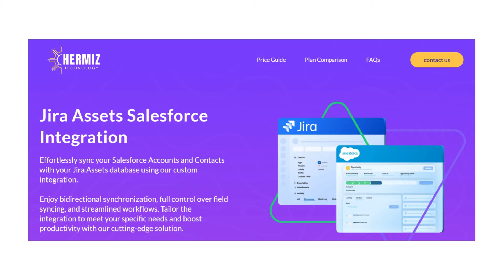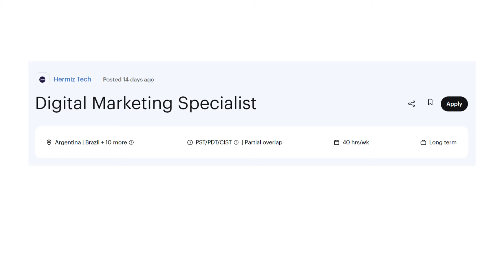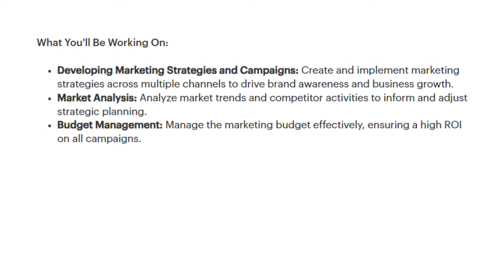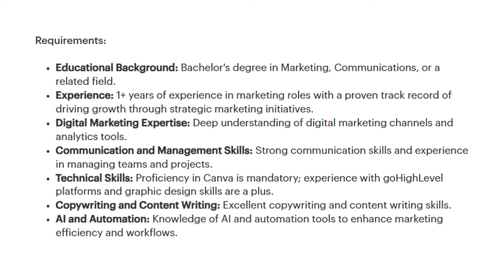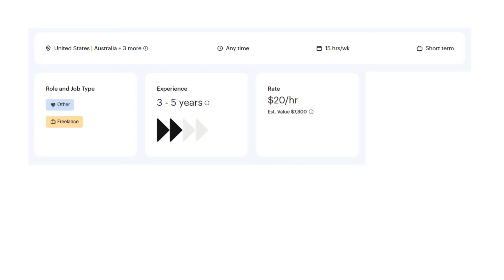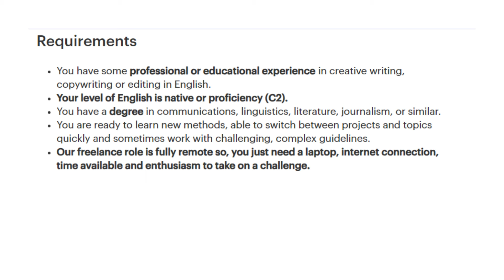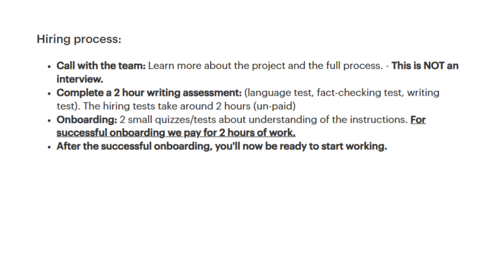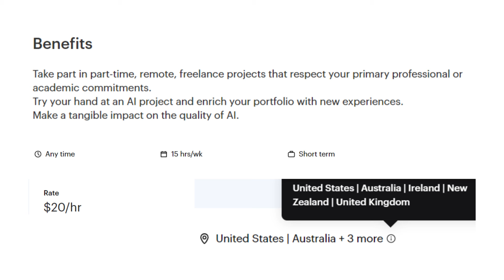$5700/month! Non Phone Remote Jobs For Introverts in 2024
This video discusses ways to make money with or without a degree working from anywhere.

This channel discusses remote work job opportunities.